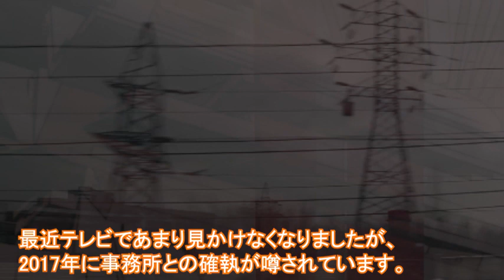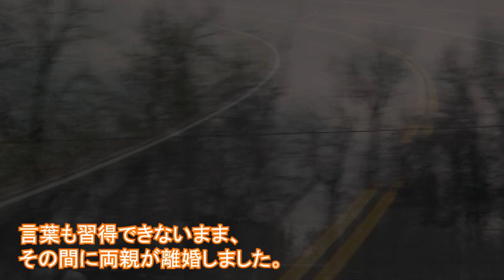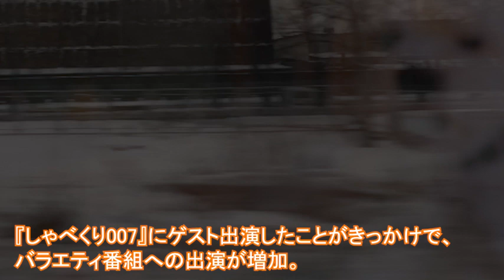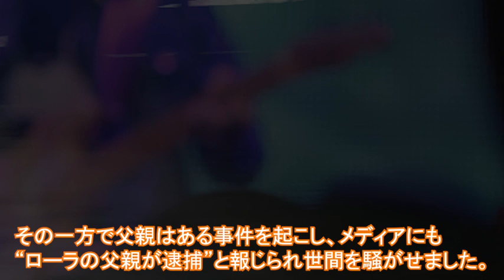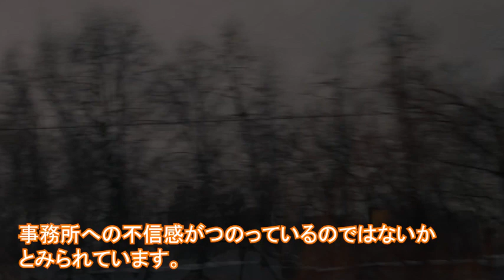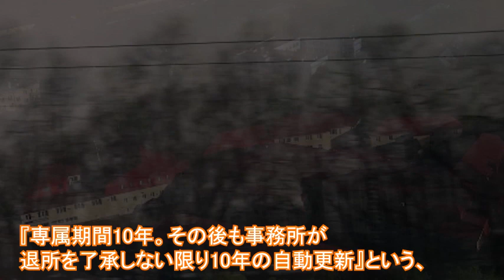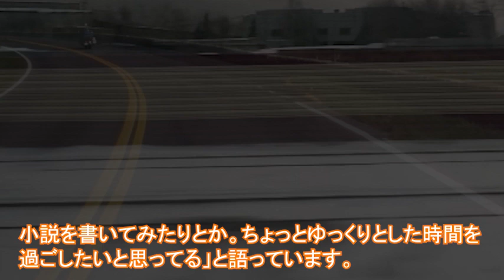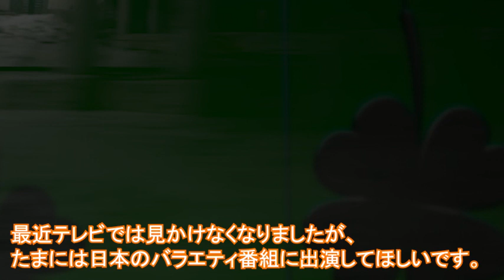ローラの経歴、父親、今現在がヤバすぎる…タメ口キャラのローラがテレビに出ない理由に一同驚愕！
明るいキャラクターでバラエティ番組に引っ張りだこだったローラさん。

最近テレビであまり見かけなくなりましたが、2017年に事務所との確執が噂されています。

そこで浮き彫りになった契約の内容が、とても酷いものだったようです。

最近テレビで見かけなくなった理由も、この契約が原因だったのでしょうか？

【概要】
この動画はローラさんに関する情報です。
ローラさんを好きな方、興味のある方に見ていただけると嬉しいです。

【関連動画】
小保方晴子のまさかの今現在に一同驚愕！STAP細胞で“リケジョの星”と言われた小保方晴子の家族も凄かった！STAP細胞騒動の経緯とは…

島津亜矢が突然痩せた理由と今現在に驚きが隠せない…島津亜矢が紅白歌合戦で持ち歌を歌えない理由に耳を疑った…

藤あや子の旦那と経歴、今現在がヤバすぎる…「こころ酒」の人気演歌歌手と坂本冬美の意外な関係に驚きを隠せない…

鳥羽一郎と弟・山川豊の関係に驚きを隠せない…息子たちの職業が凄すぎる…現在は…

中条きよしの現在に驚きを隠せない…「うそ」の人気歌手の意外なデビュー秘話が衝撃すぎる…

香田晋が消えた理由に驚きを隠せない…引退後の今現在の職業が衝撃すぎる…今の仕事を選んだ理由に涙が止まらない…

都はるみのまさかの今現在に驚きを隠せない…恋多き演歌歌手が襲われた病気と半生に一同驚愕！

りんごちゃんがテレビから消えた理由に驚きを隠せない…ものまねタレントの実家、性格、交友関係に一同驚愕！

田中眞紀子の遺産額と経歴、言動がヤバすぎる…田中角栄の娘の意外な現在は…